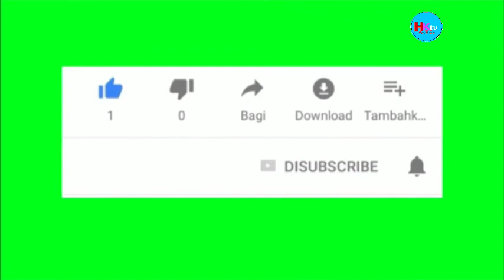Mother Teresa Biography in hindi 2020/मदर टेरेसा का जीवन परिचय/hindi motivational story/HAPPY KNOWTV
Mother Teresa Biography in hindi 2020/मदर टेरेसा का जीवन परिचय/hindi motivational story/HAPPY KNOW TV